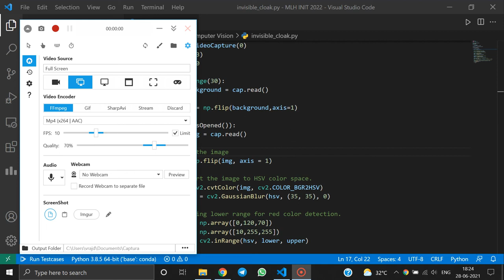Invisible Cloak Using OpenCV